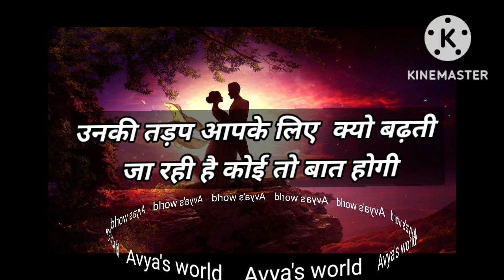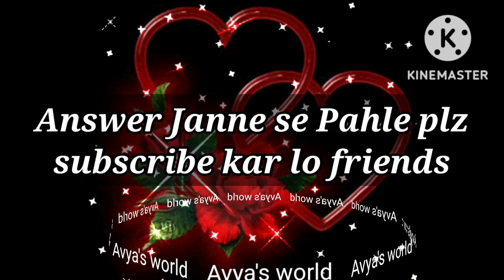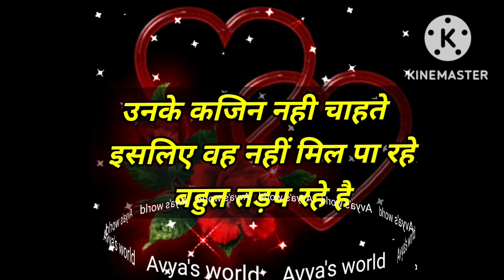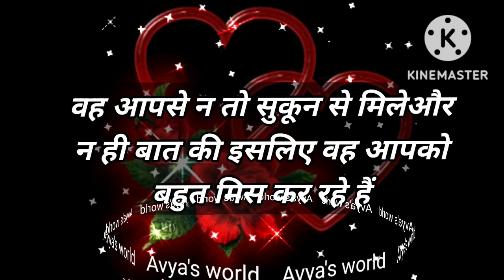Love Quiz game | Love test | choose one number